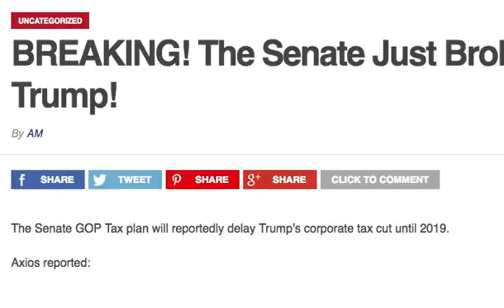BREAKING! THE SENATE JUST BROKE WITH TRUMP!